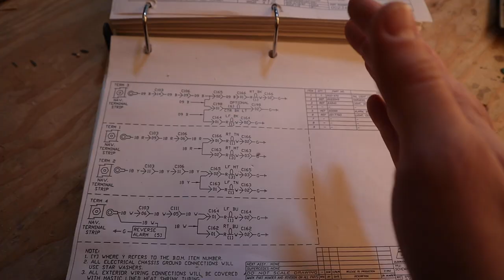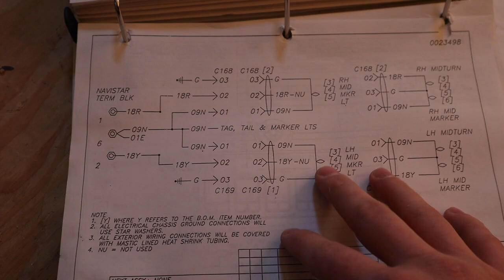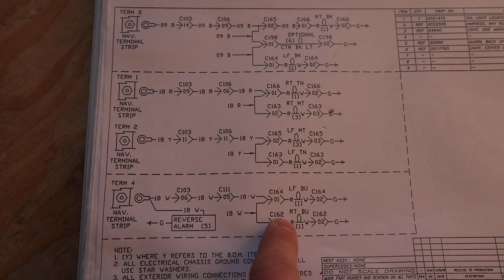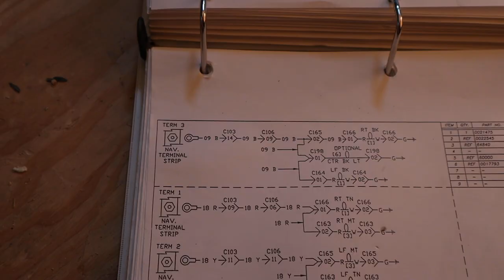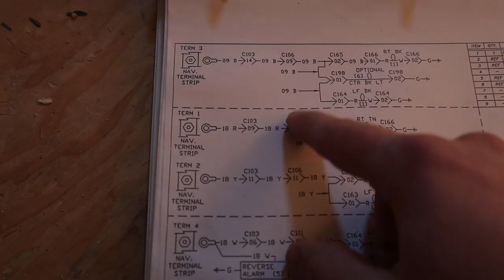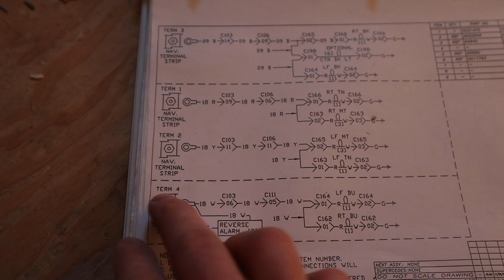Half Finished Shuttle Bus Conversion Tour! Adding Exterior Lights and More Wood??-Skoolie Ep. 41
It feels good to be posting again this week for you guys! Let's get all caught up and show you where are projects stand and what we've been getting done with our limited work lately.

NEW VIDEOS EACH WEEK THURSDAY AT 6PM CST.    Mostly;)

Follow the day to day updates on Instagram: @MilesOSmiles.Bus

GEAR WE USE:
Vlog Camera
Vlog Camera Mic